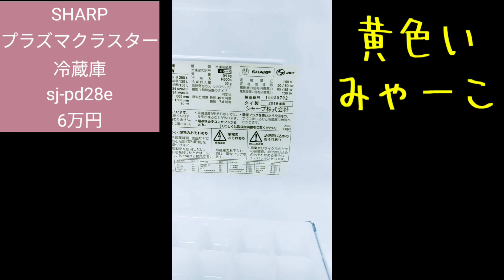😸🥳ついにコスパ最強新冷蔵庫がやって来た！SHARP SJ-PD28E 収納上手になれる巨大冷凍庫💓 新しい家電は嬉しいです😍 茶トラ猫の黄色いみゃーこは邪魔してきます(笑)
ついに新しい冷蔵庫がきました！(*´∀｀*)

SHARPの家電製品は安くてコスパ最強だと思います！

1人暮らしには十分！

この冷凍庫の大きさ珍しいです₍ᐡˊo̴̶̷̤  ̫ o̴̶̷̤ˋᐡ₎

近所のスーパーで購入しましたので、価格の変動はご了承ください(p*'v`*q)

今回購入したシャープの冷蔵庫はこちら👇🏻

大好きなおすすめ関連動画さま
ryoさま♪

野郎が撮った猫動画さま♪

たぬちゃんねるさま♪